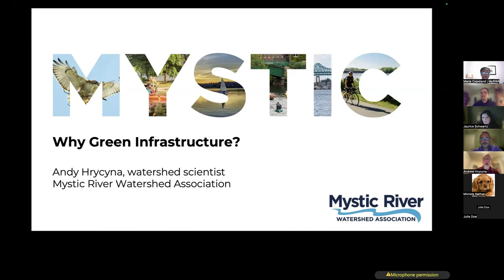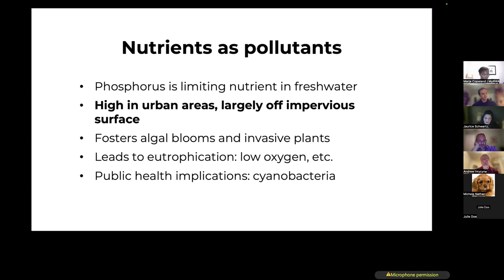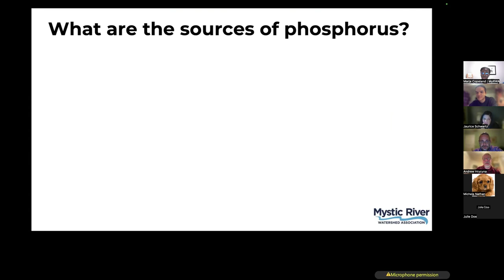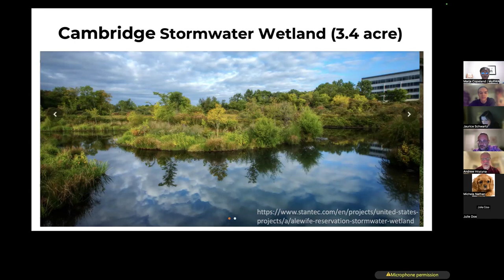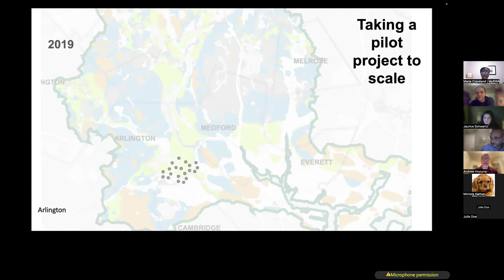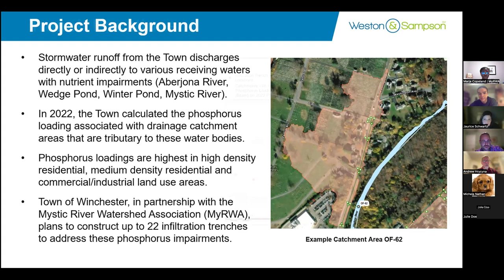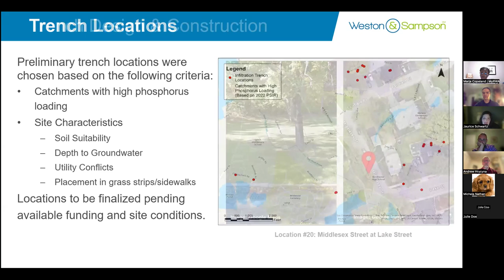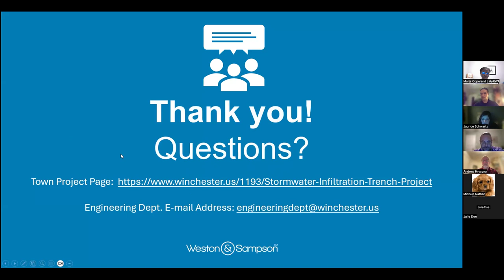Winchester Stormwater Infiltration Trenches Informational Meeting - 3/20/2024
The Mystic River Watershed Association and other communities have partnered with the Town of Winchester to install stormwater infiltration trenches at around 20 locations in Town. Infiltration trenches are quick to install and invisible once implemented. They connect to our storm drains to filter pollutants and reduce water pollution, protecting our rivers, lakes, and streams.